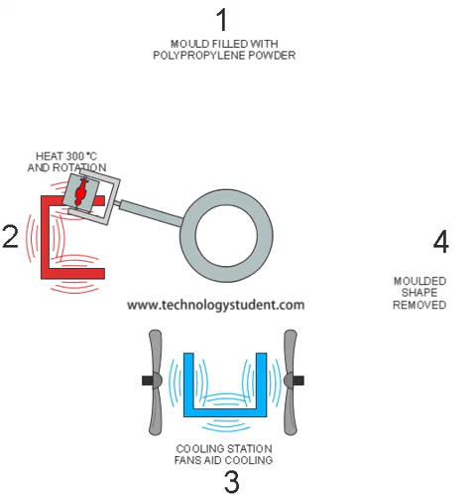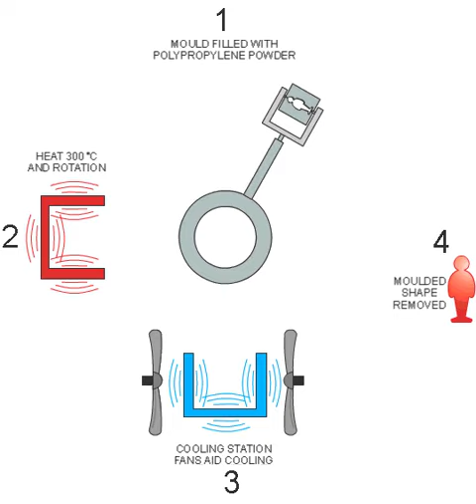ROTATIONAL MOULDING ANIMATION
ROTATIONAL MOULDING
This is the twelfth post from the World Association of Technology Teachers on materials and associated industrial processes.
Rotational moulding is a process that is ideal for the moulding of hollow products. These include tanks holding liquids, flower pots, rainwater tanks, footballs, road cones, fenders, luggage trays. Polyethylene and Polypropylene are ideal polymers for this moulding process. It is particularly suitable for the manufacture of batches from 100 to 5000 units.
Four-minute video emphasizing the type of product best suited to rotational moulding. Good explanation of the entire process: